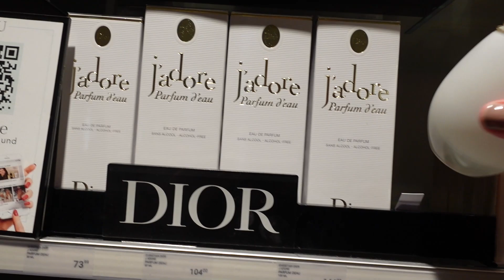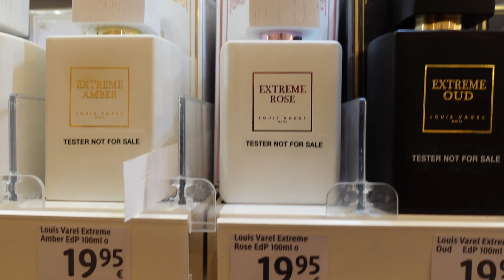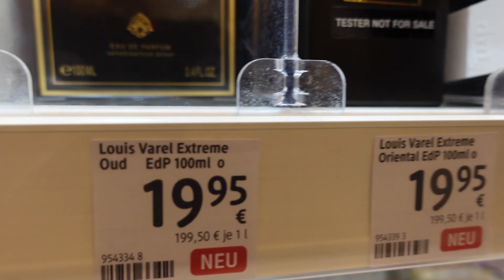Parfum Haul XXL- Wir gehen zusammen SHOPPEN! 😍 Douglas, DM, Zara Unboxing + First Impression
Mega XXl Parfum Haul. Leute,  es wird chaotisch! 😂Wir schauen zusammen, was die Parfümerien, DM, Müller, Zara und Co. so zu bieten haben. Ob Guerlain, Dior, Gisadia, Zara Parfumes oder Louis Varel... WIR TESTEN SIE ALLE! 😂 Finden wir tolle Neuigkeiten? Natürlich packen wir auch gleich zusammen aus und testen die Düfte.
Ich freue mich, wenn Du meine Tochter und mich beim Shoppen im Westpark Ingolstadt begleitest! Los gehts!